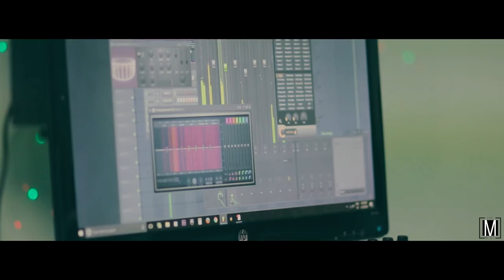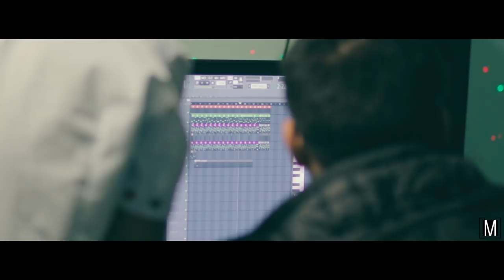Thar Phyo Documentary | The MIMS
| This is our very first project |
We still have a lot of things to improve, and this video was made for | Entertainment Purpose Only |

Cinematic Piano - AShamaluevMusic
Darktown_Strutters-E's Jammy Jams
New Years Anthem-
Acoustic Guitar